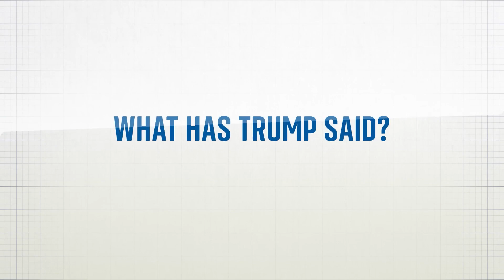Explicado: la imputación del expresidente de EEUU Donald Trump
El expresidente de EEUU ha descrito a la acusación como motivada políticamente y un intento de evitar que se presente como candidato para la Casa Blanca de nuevo.

El corresponsal de EEUU de Sky Mark Stone explica la acusación de Donald Trump.

Para ver otros contenidos, visita y descárgate nuestras aplicaciones